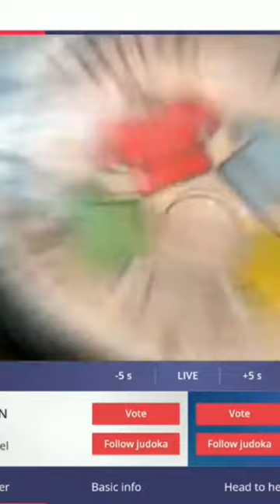Margaux PINOT Ipon ko amazing 🇫🇷🔥